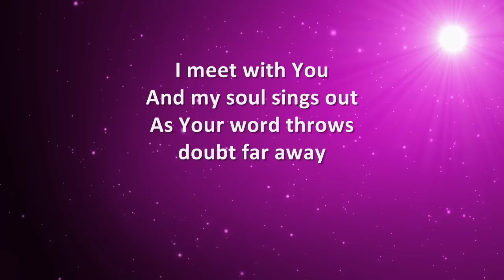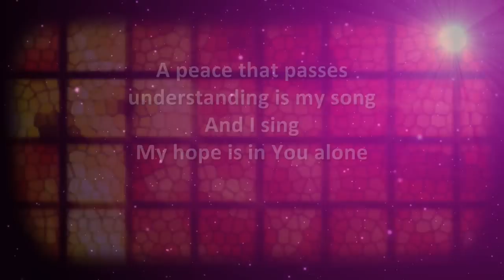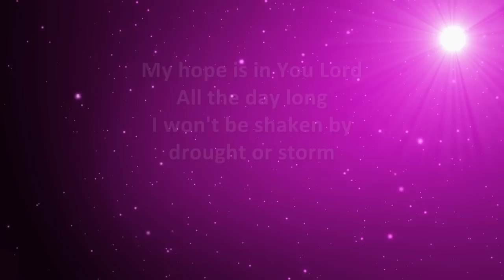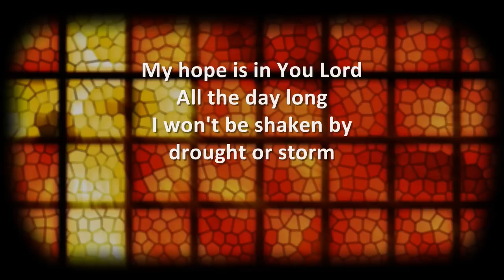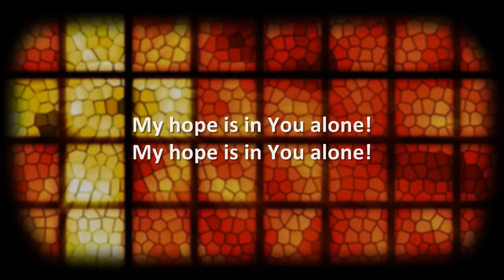Aaron Shust - My Hope is in You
From the album "This is what we believe".

Lyrics:

I meet with You
And my soul sings out
As Your word throws doubt far away
I sing to You
And my heart cries holy
Hallelujah! Father, You're near

(chorus)
My hope is in You Lord
All the day long
I won't be shaken by drought or storm
A peace that passes understanding is my song
And I sing
My hope is in You alone

And my soul finds rest
In my selfishness You show me grace
I worship You
And my heart cries glory
Hallelujah! Father, You're here

(chorus)

(bridge)
I will wait on You
You are my refuge

The peace that passes understanding is my song
And I sing